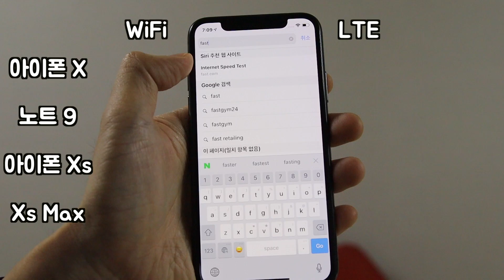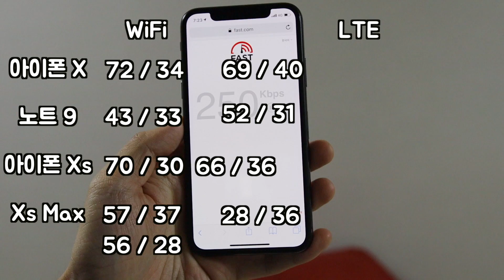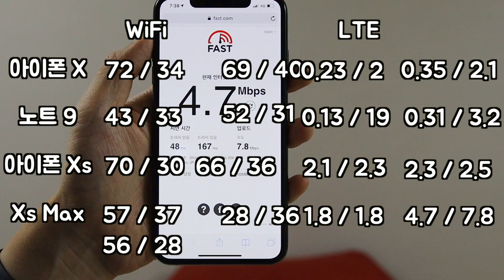아이폰 Xs / Max 안테나 결함!? 정말일까?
거 참 내가 만들었지만 표 가독성 드럽네 증말...
항상 감사하고 사랑해요~~~!! 😃

Zoom H1

Tascam DR-10L